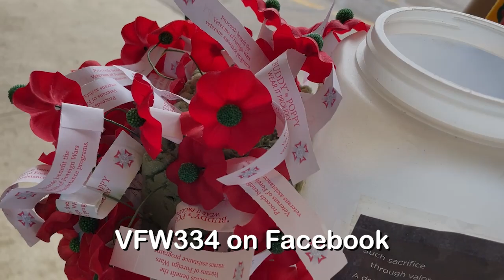North Oakland VFW Post 334 Buddy Poppies Promo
Members of the North Oakland VFW Post 334 will be out and about the community in May selling Buddy Poppies to help fund their charitable efforts in the community.